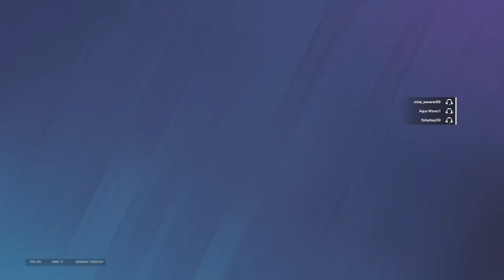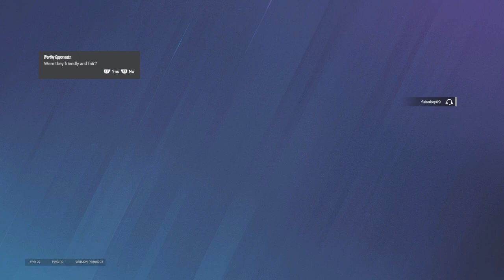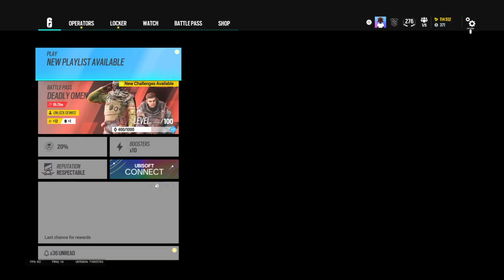Tom Clancy's Rainbow Six® Siege_20240610003652